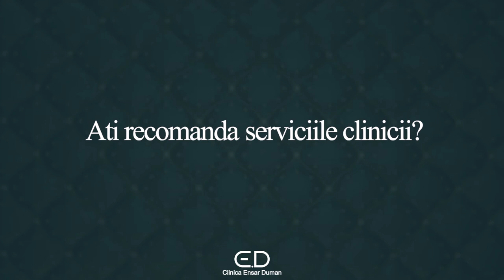𝐂𝐞 𝐬𝐩𝐮𝐧 𝐩𝐚𝐜𝐢𝐞𝐧𝐭𝐢𝐢 𝐧𝐨𝐬𝐭𝐫𝐢 𝐝𝐞𝐬𝐩𝐫𝐞 𝐂𝐥𝐢𝐧𝐢𝐜𝐚 𝐄𝐧𝐬𝐚𝐫 𝐃𝐮𝐦𝐚𝐧?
🙏🏻 Pacientii sunt extrem de importanti pentru noi, iar parerea lor mereu ne motiveaza sa devenim mai buni.

Urmareste si tu ce spun pacientii despre experienta lor la Clinica Ensar Duman!🤩

☎️ 𝐏𝐫𝐨𝐠𝐫𝐚𝐦𝐚𝐫𝐢 𝐬𝐢 𝐈𝐧𝐟𝐨𝐫𝐦𝐚𝐭𝐢𝐢: 𝟎𝟕𝟒𝟎 𝟏𝟓 𝟏𝟓 𝟏𝟓⁣
📍 𝐒𝐨𝐬. 𝐍𝐨𝐫𝐝𝐮𝐥𝐮𝐢 𝟓𝟐, 𝐁𝐮𝐜𝐮𝐫𝐞𝐬𝐭𝐢⁣
🌐 𝐰𝐰𝐰.𝐞𝐧𝐬𝐚𝐫𝐝𝐮𝐦𝐚𝐧.𝐫𝐨